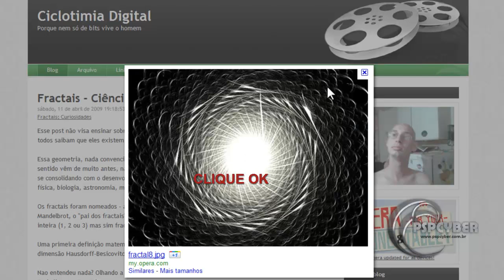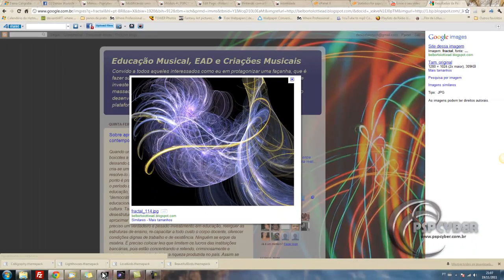COMO CRIAR UMA MASK FRACTAL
VEJA TAMBÉM